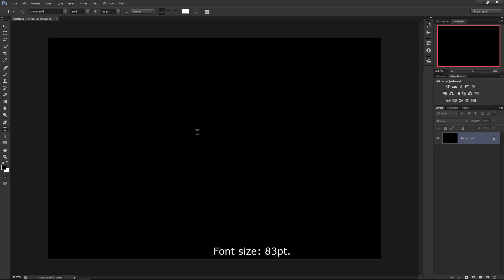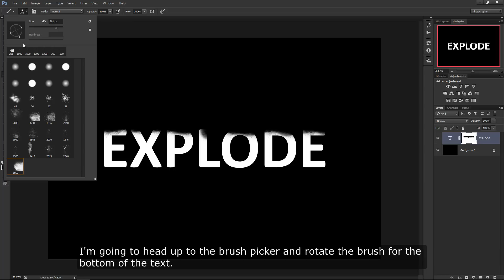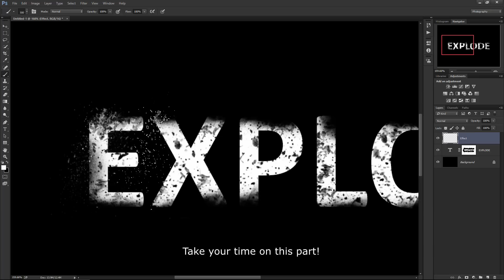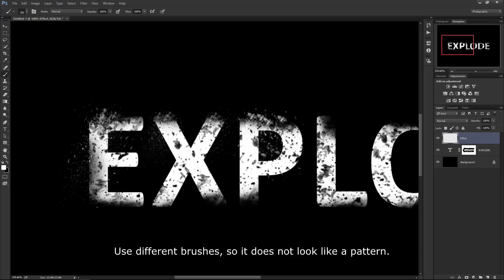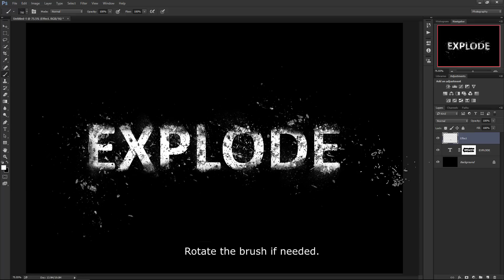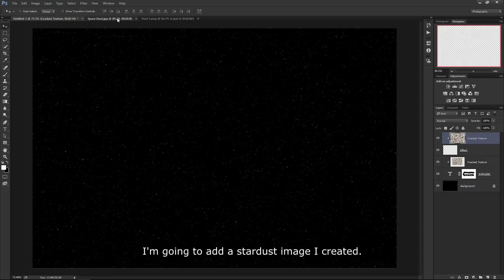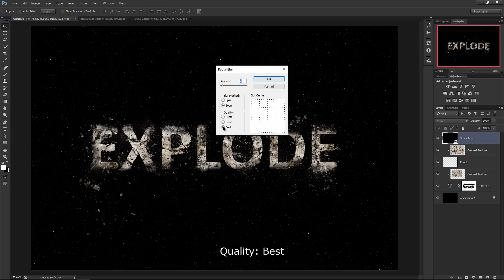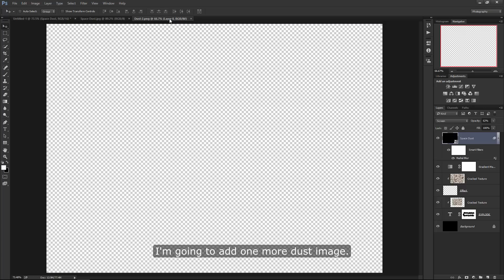Photoshop Tutorial: Exploding Text Effect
In today's Photoshop tutorial, you will learn how to create an exploding text effect using Photoshop. We will be using free downloadable Photoshop brushes from Brusheezy.com working with stock fonts and applying textures.This tutorial can be accomplished with beginning levels. A few last steps we'll be adding dust particles to really look as if it's exploding in space. Hope you enjoy this fun lesson.